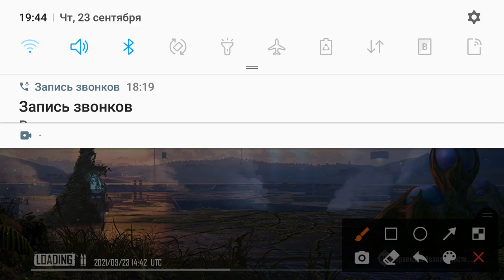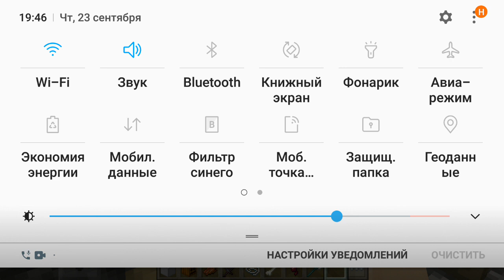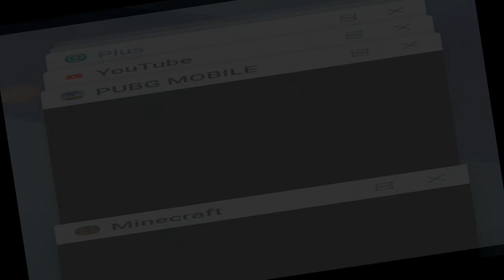OMAT SIZ VIDEO